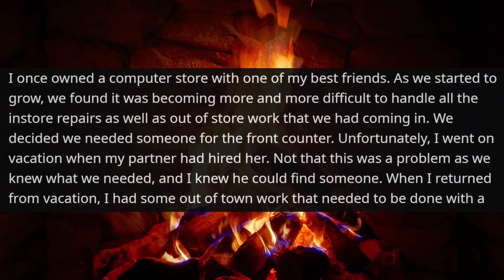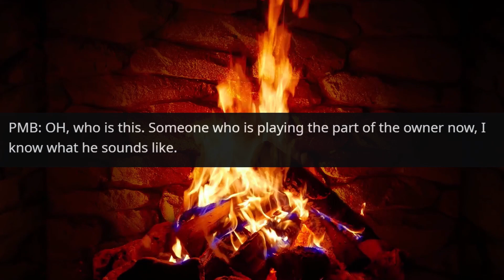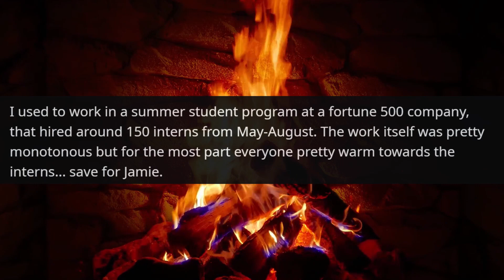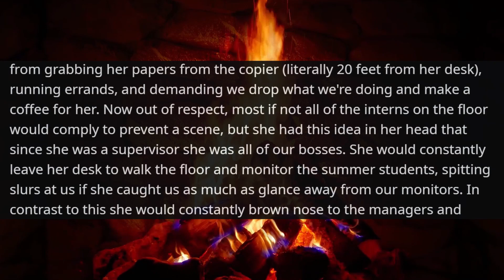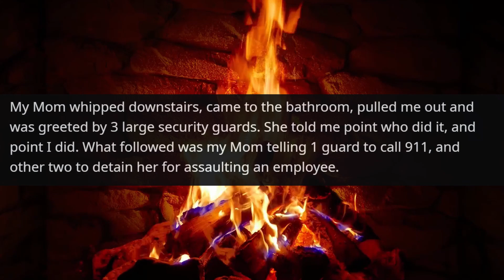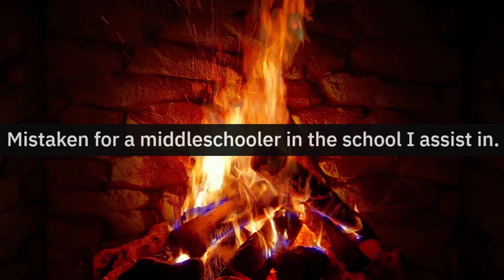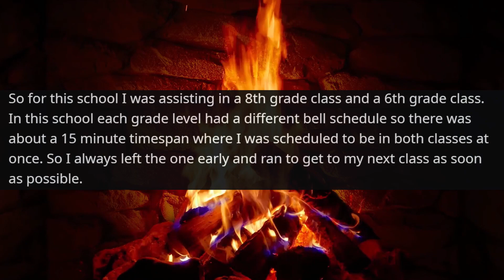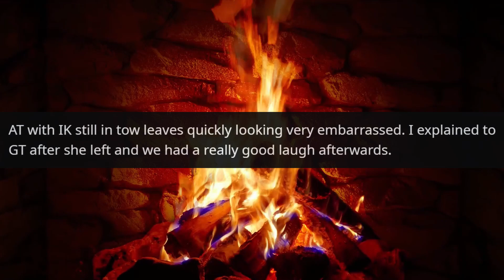r/IDoWorkHereLady | Employee Doesn't know I am the Owner - Reddit Stories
r/IDoWorkHereLady | Employee Doesn't know I am the Owner

Hello,